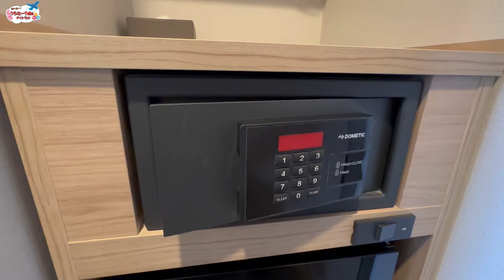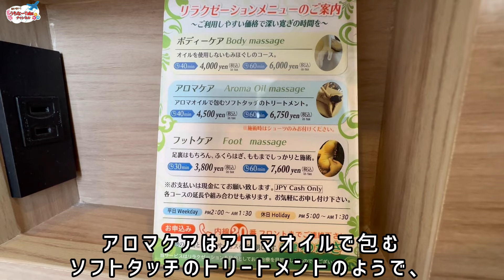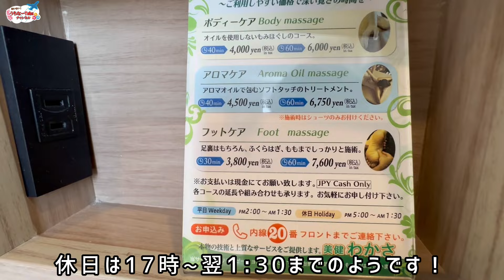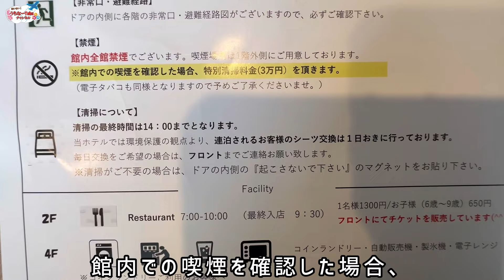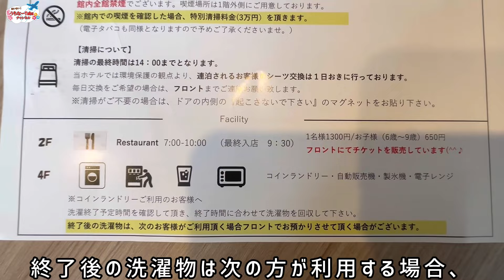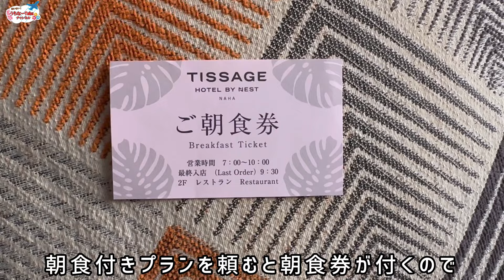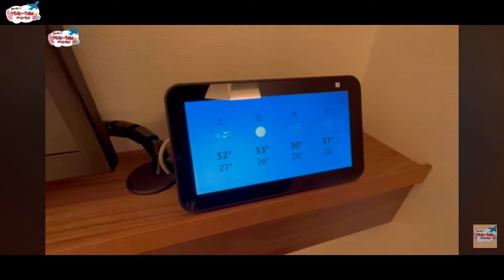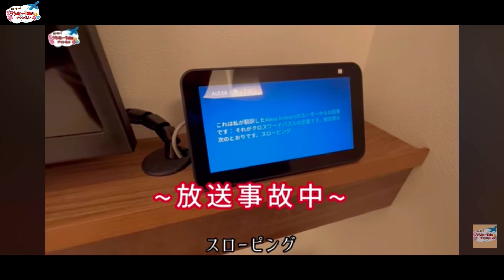【沖縄】ティサージホテル那覇 宿泊記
ネストホテル松山の宿泊記の動画

公共交通機関や観光地、ホテルなどの魅力が伝わり、活性化に繋がればと思い、動画を制作しています！

興味が無い方々にも興味を持って頂け、楽しんで頂けるように専門用語の使用は極力控えます。